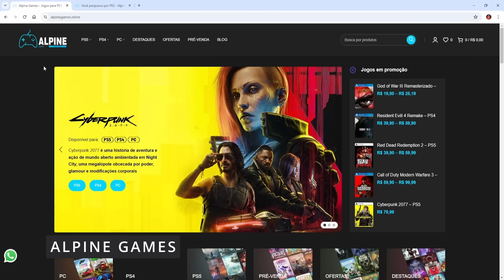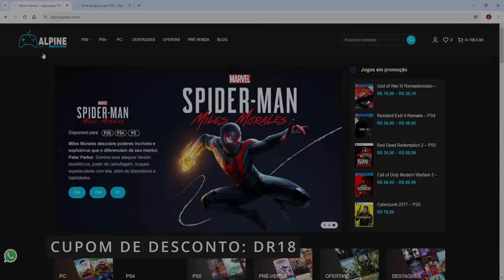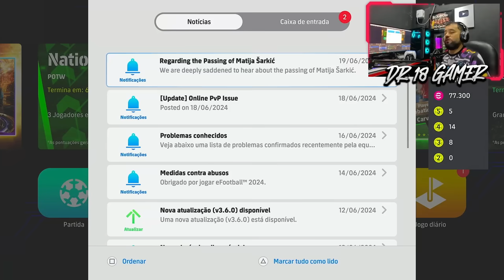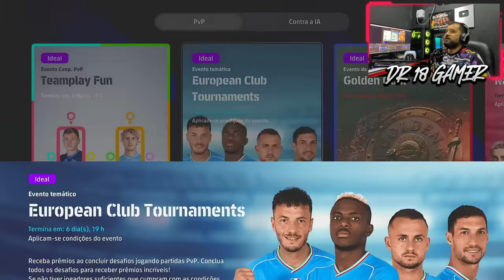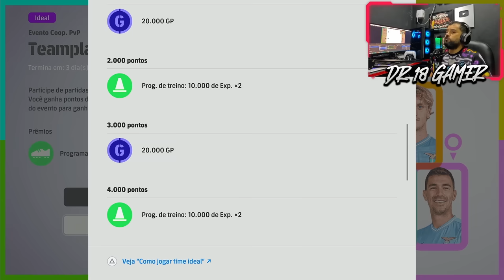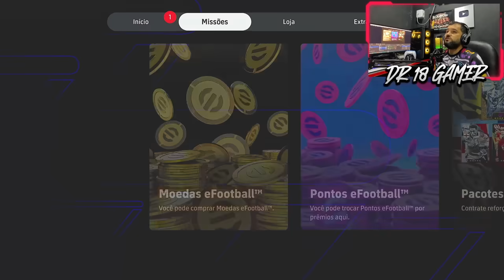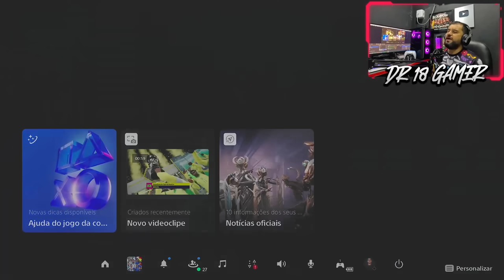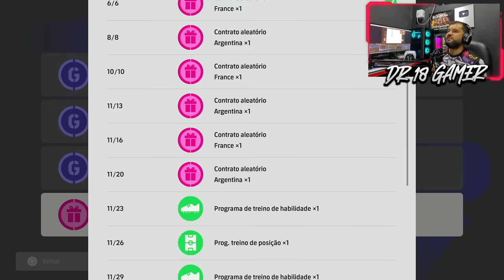😱🔥 VINICIUS JR 104 DE OVERALL CHEGOU!! PLAYERS OF THE WEEK DA EUROCOPA DISPONIVEL | EFOOTBALL 2024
Atualização semanal completa no efootball 2024 , chegaram novas cartas show time do Vinicius Jr , Kroos e Lookman , tambem esta disponivel os novos jogadores players of the week da Eurocopa nessa nova atualização semanal do efootball 2024 .